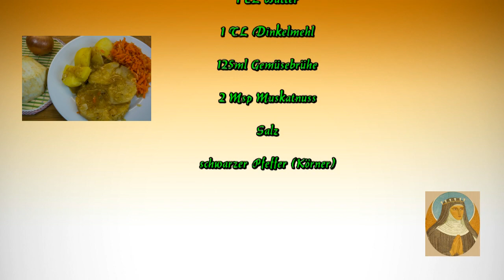Hildegard von Bingen - Sellerie Schnitzel -Folge 7 - vegetarisch DIY selber machen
Vegetarisches "Sellerie Schnitzel", Folge 7 Hildegard von Bingen
schnell gemacht; Gesund und Lecker.. ohne viele Zutaten.. die Dame wusste scheinbar was schmeckt

Vegetarian "celery escalope", consequence 7, Hildegard von Bingen made fast; Healthy and delicious. without many ingredients. what likes knew the lady apparently.

Video with english subtitel

hier zum Rezept:

Sellerie Schnitzel mit Salzkartoffeln

1 große Sellerie Knolle
1-2 Zwiebeln
1EL Butter
1TL Dinkelmehl
125ml Gemüsebrühe
2-3 Msp Muskatnuss
Salz
schwarzer Pfeffer (Körner/Pulver)

Beilage Salzkartoffeln und Salat ( Karotten)

Wenn euch das Video gefällt, freue Ich mich über einen "Daumen hoch" :-) Abonniert ChaosKitchen51 - Kochen & Backen mit Tom um zukünftig immer auf dem laufenden zu sein was es neues in der ChaosKüche von Tom, gibt

If you like the video , I'm about a "thumbs up" :- ) Subscribed ChaosKitchen51 - Cooking & Baking with Tom to be in the future always up to date what is new in the kitchen chaos of Tom, are

social network´s of Tom

bis bald hier bei CHAOSKITCHEN51

music
audionetwork